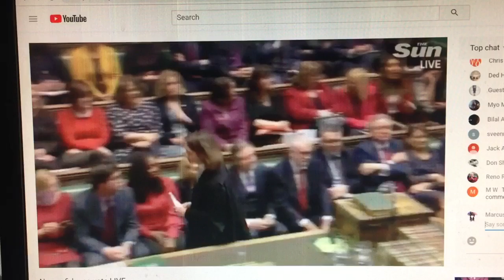Theresa May Survives ‘No Confidence’ Vote 325 to 306; ‘No Deal’ Exit Likely